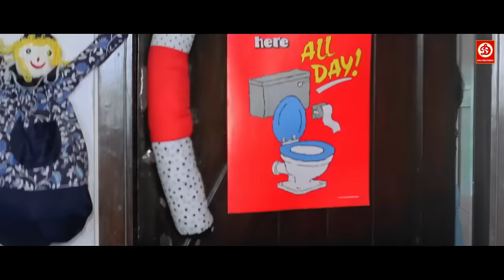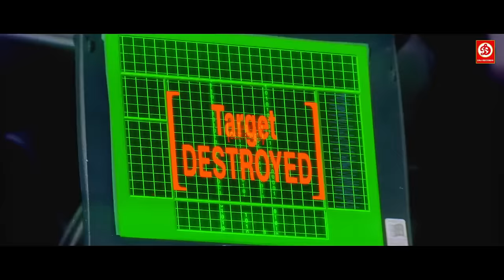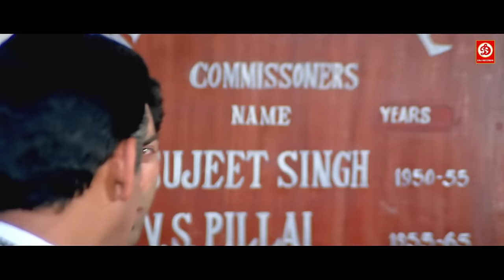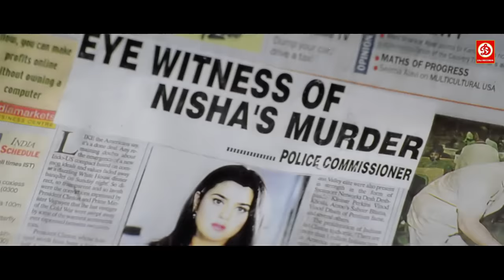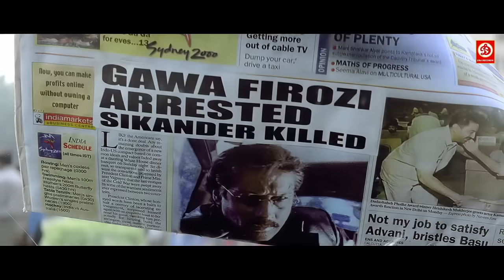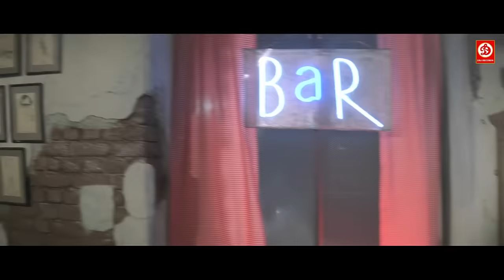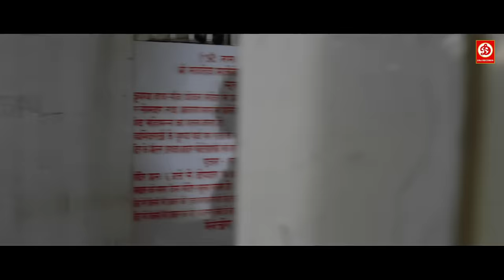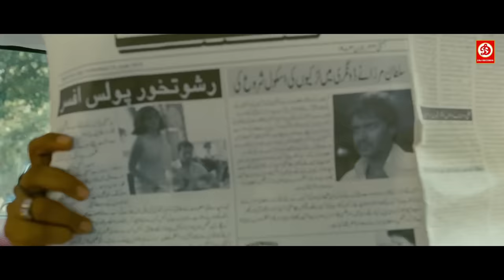Ajay Devgan Sunny Deol Preity Zinta, Madhuri Dixit Bollywood Superhit Hindi Movie | Johnny Lever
Movie :  Once Upon Time in Mumbai
Film cast: Ajay Devgn, Emraan Hashmi, Kangana Ranaut, Prachi Desai, Randeep Hooda, Gauhar Khan, Avtar Gill, Naved Aslam, Sanjeev Wilson, Mehul Bhojak, Ravi Khanwilkar, Asif Basra, Amy Kingston, Imran Hasnee

Movie :  Mohabbat (1997).Superhit Hindi Romantic Movie
Starring : Sanjay Kapoor, Madhuri Dixit, Akshaye Khanna, Farooq Sheikh, M.F. Husain
Director : Reema Rakesh Nath
Producer :  Rakesh Nath,
Label: DRJ Records